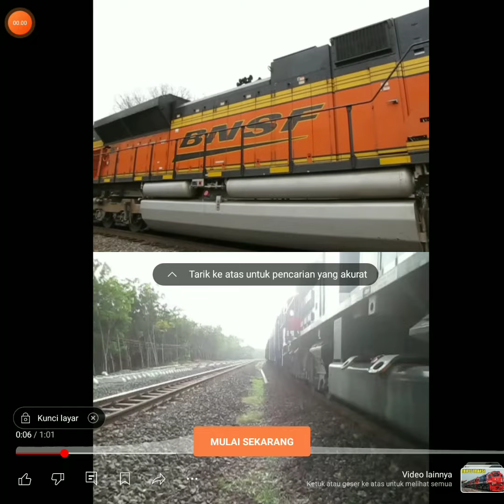BNSF 9245 & CC 2051341 Startup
EMD SD70ACE & CC 205 (EMD GT38ACE) Double Startup In United States & Indonesian